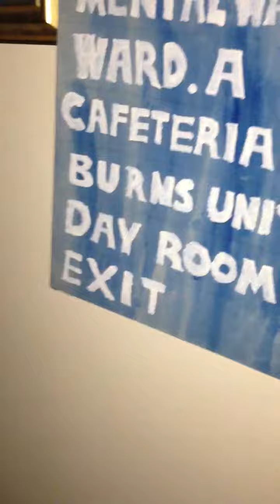Haunted attraction low budget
An attempt at a haunted maze created in a day with a low budget